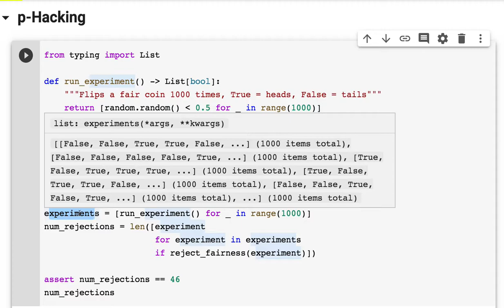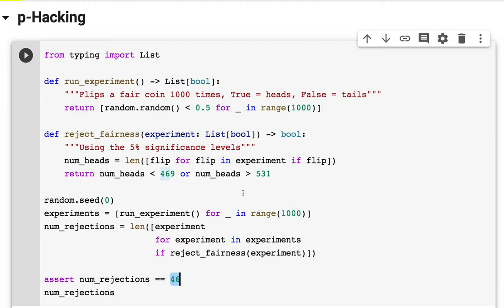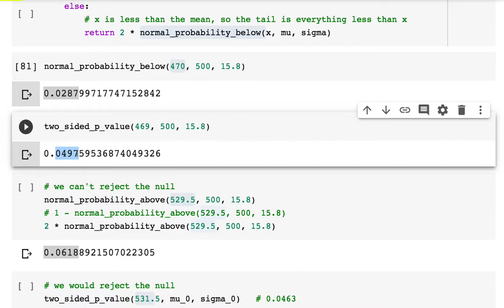[머신러닝] 018 - Chapter 7. Hypothesis and Inference - p-Hacking